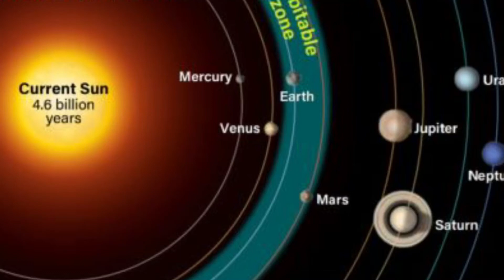BUT IF YOU CLOSE YOUR EYES 2.0